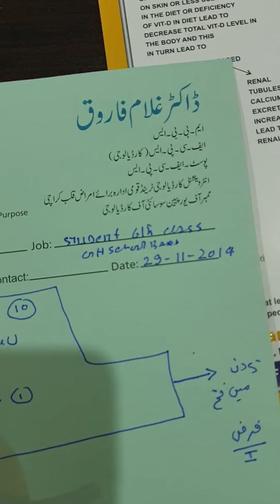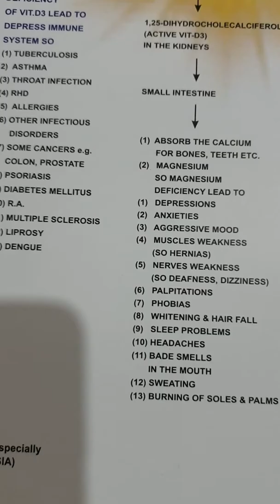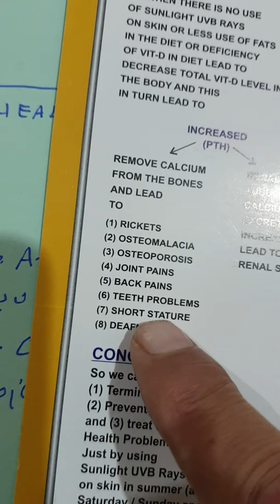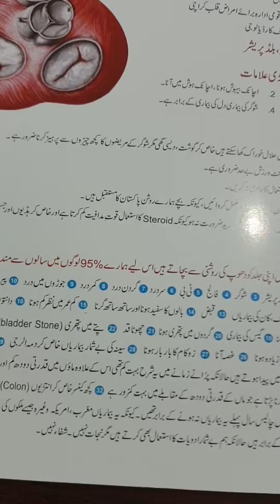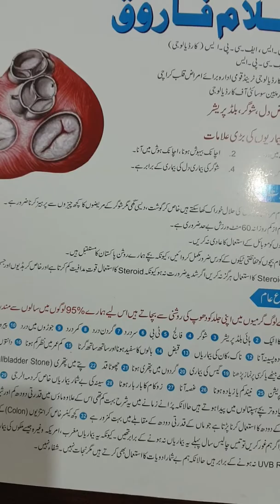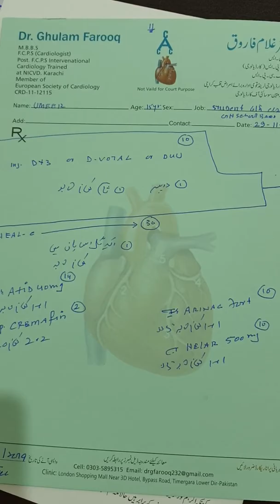29.11.2019 15yr male school student with SEVER joints pains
Kesae n KAHA hae k Quran tilawat km kro  gomna  ziada   ,  uuuf  es m vitamin d level 3 sae b km hae,